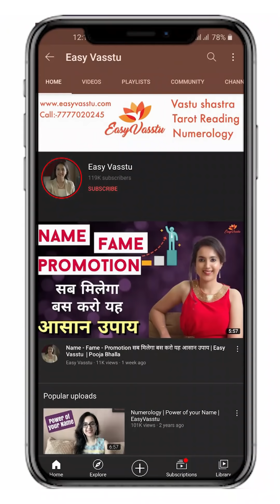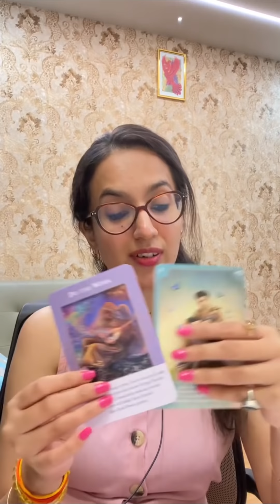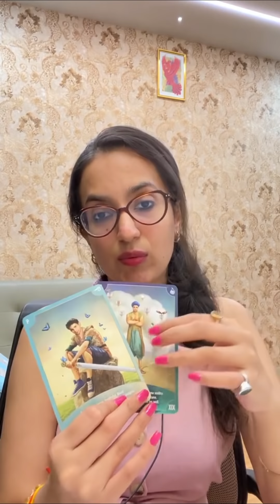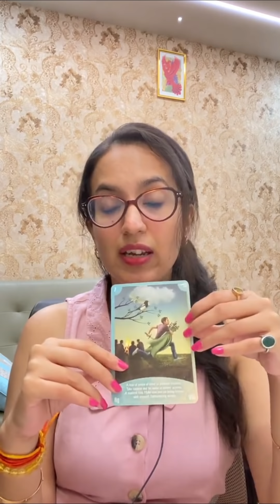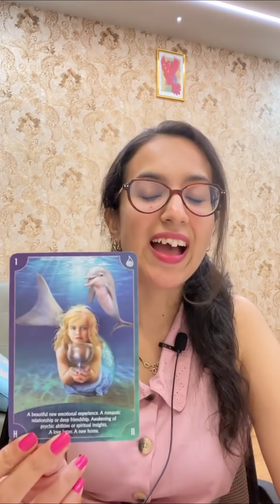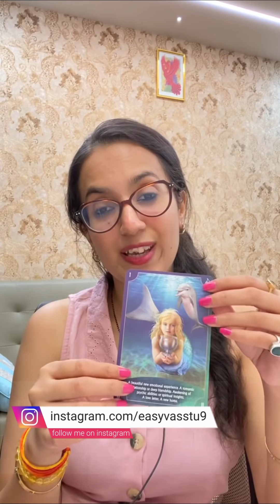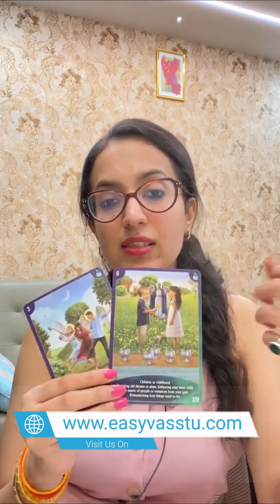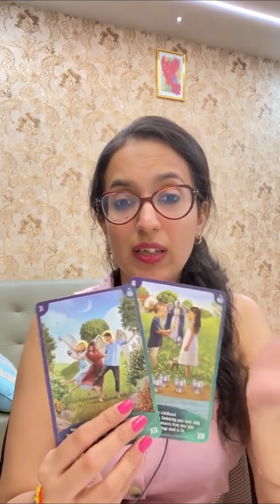August 2021 Career Reading♐Sagittarius/Dhanu♑Capricorn/Makar♒Aquarius/Kumbh♓Pisces/Meen | Easyvasstu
August 2021 Career Reading♐Sagittarius/Dhanu♑Capricorn/Makar♒Aquarius/Kumbh♓Pisces/Meen♓ Easyvasstu कैसा रहेगा यह महीना धनु, मकर, कुंभ, मीन राशि के लिए? जानिये इस महीने का करिअर राशिफल हिंदी में !

This video is based on Western Zodiac Astrology, but you can watch as per your Moon Sign or Sun Sign...whichever zodiac sign connects with you the most, you can watch as per that. Thank You😃

Time Stamps:
00:00 Intro
00:57 ♐ Sagittarius/Dhanu
05:26 ♑Capricorn/Makar
10:36 ♒Aquarius/Kumbh
15:03 ♓Pisces/Meen

5 Zodiac signs in astrology who love to earn money